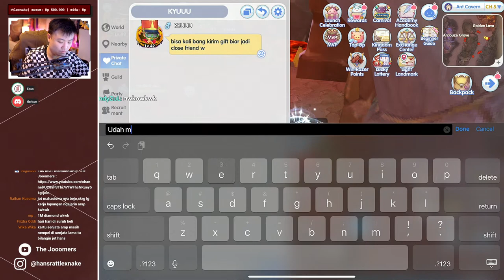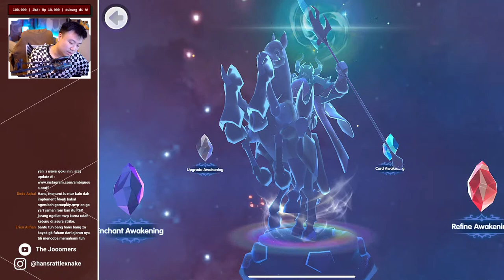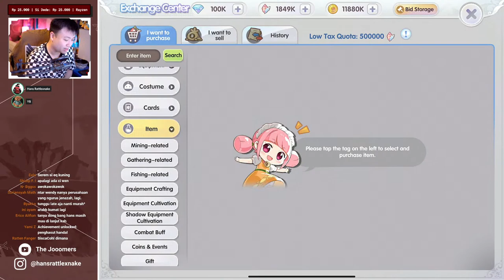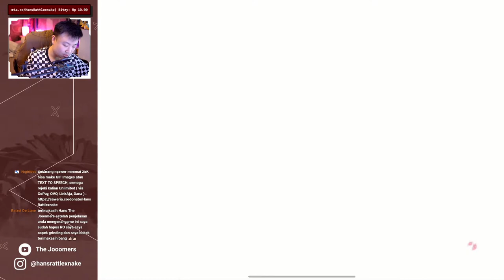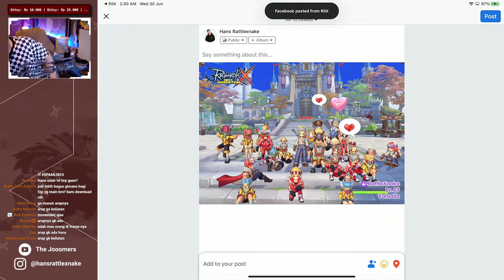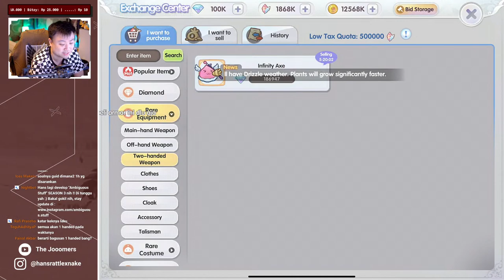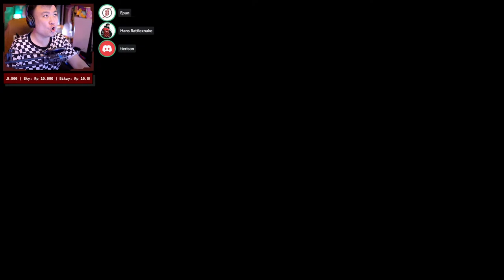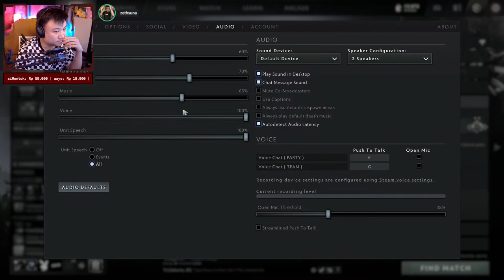MENAHAN HAWA NAFSU !!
PSN ID :
hans-rattlexnake

Friend Code Nintendo Switch :
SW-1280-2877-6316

Spec PC :
Intel® Core™ i9-10980XE Processor (3.0 GHz up to 4.6 GHz) 24.75MB Cache
MB Chipset Asus ROG Rampage VI Extreme OMEGA
Thermaltake Toughpower Grand Series 1200W Full Modular - 80+ Platinum
IPS-LED Asus MX279 ( Second Monitor )
Corsair DDR4 Dominator Platinum RGB PC25600 32GB ( 8x4 GB )
NVMe SSD M.2 SAMSUNG 960 PRO 512GB
Hardisk SSHD Firecuda 2TB
Hardisk Seagate SATA IronWolf 10TB
Battery Backup APC 1600va / 960w Pro BR1600MI

Gear :
Webcam SONY A7-iii / 35mm f1.8
Headphone BOSE Quite Comfort 35
Speakers BOSE Companion 50 Multimedia Speaker System
Nintendo Switch

Internet dan Bangku : GGWP

"Never stop playing, and Keep it Slow!!'

Command :
!member
!fanart
!group
!ig2
!line
!linesquare
!spek
!umur
!sebutnamagw
!gwtelatgabang